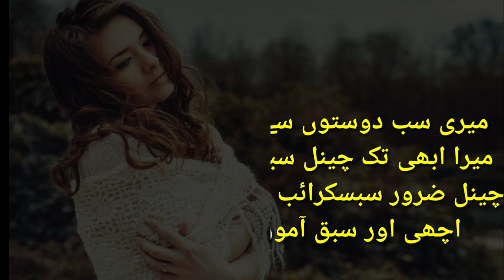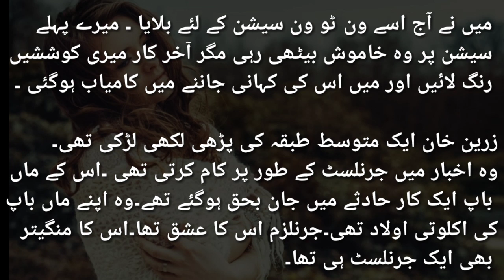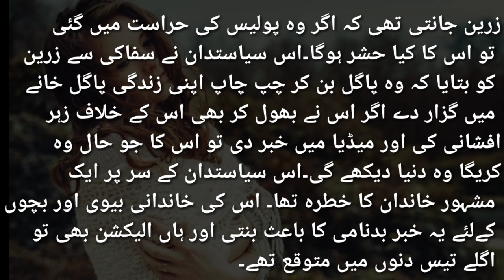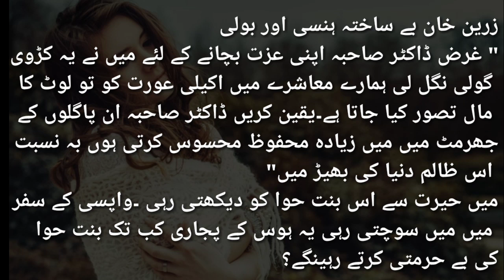Urdu Moral Stories | Kia Zareen Gul Pagal Thi? | Sabaq Amoz Kahani | Hindi/Urdu | Hindi Kahanian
Without Voice Everything Is Copyrighted
All Rights Are Deserved To Respected Owners,

Credit Music. Respected owner 👇👇👇

Famous Emotional Background Nasheed Vocals (Full)